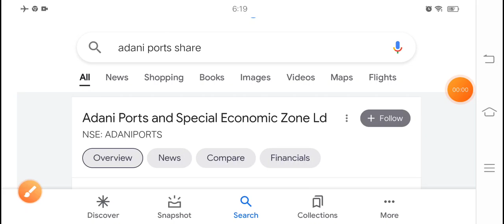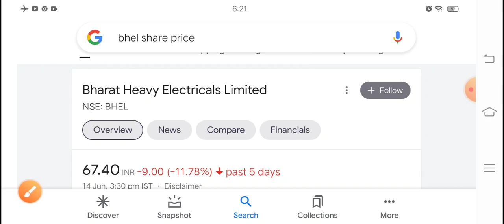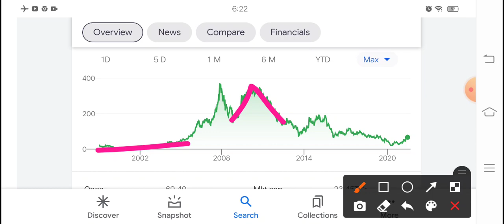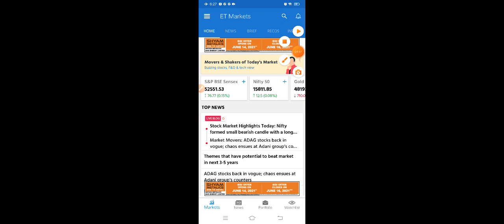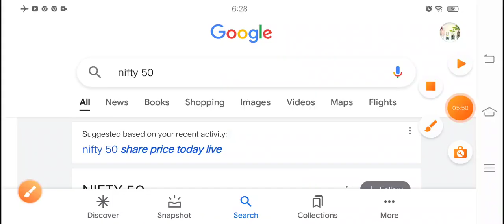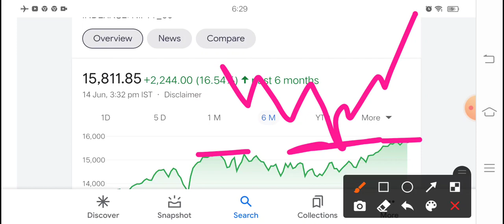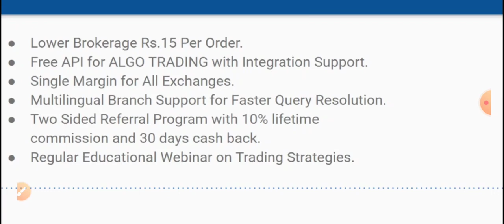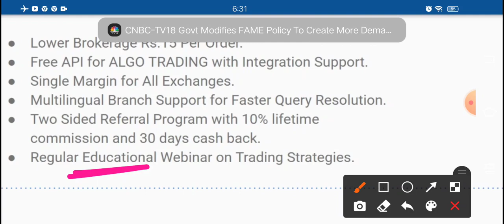कल Adani से भी भारी गिरावट होने वाला है यह 2 शेयर में सावधान ??